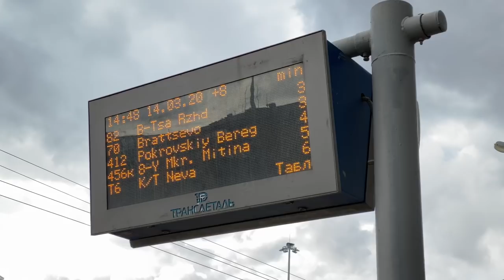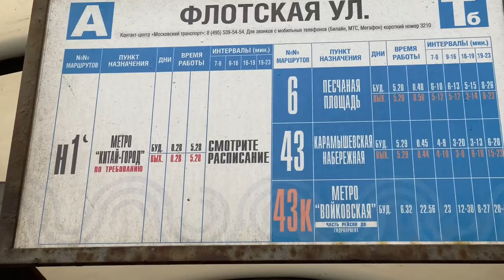"Ушедшие в историю". Московский троллейбус, маршрут №6 | "Gone down in history". Trolley in Moscow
Сюжет о троллейбусном маршруте 6